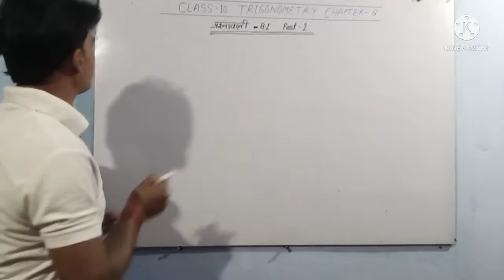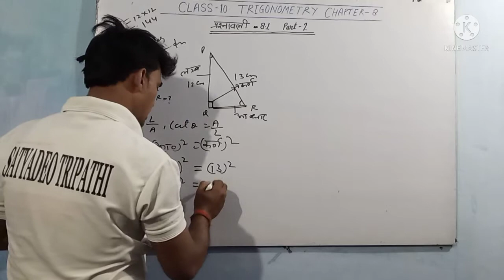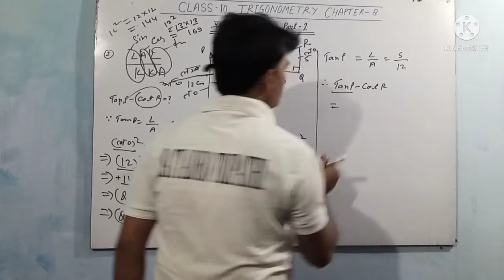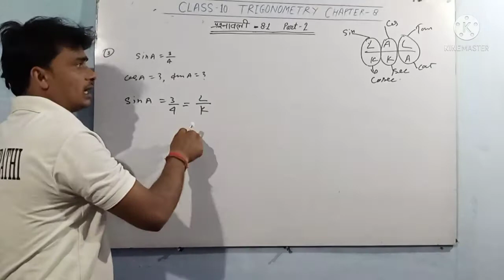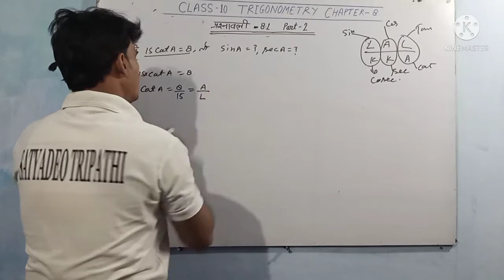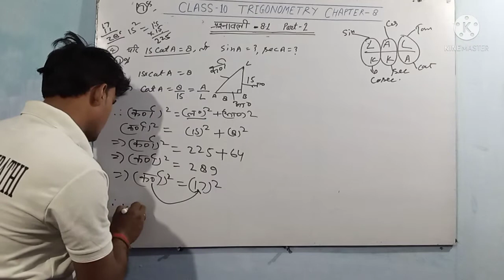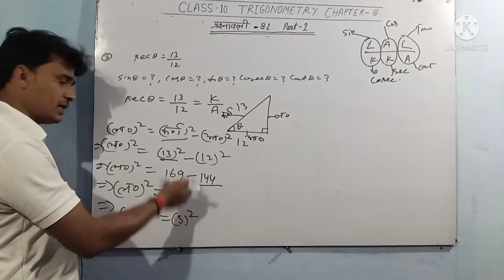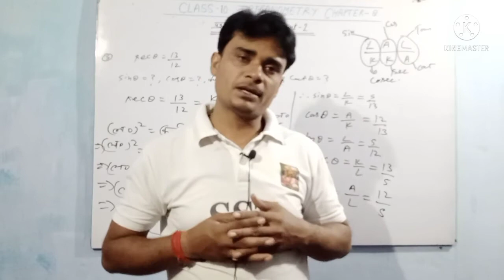NCERT Maths Class- 10 Exercise- 8.2 Part- 2 solution in Hindi |Chapter- 8 Math| By-Satyadeo Tripathi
Hello dear students I am Satyadeo  Tripathi. Welcome all of you in SST Classes. Dear students today I telling about you NCERT math Class- 10 exercise- 8.2 part-2 solution  in Hindi to easy way with best explanation and examples.

क्योंकि इस चैनल पे आपको बहुत अच्छी तैयारी कराई जा रही है और आगे भी कराई जाएगी |
धन्यबाद |